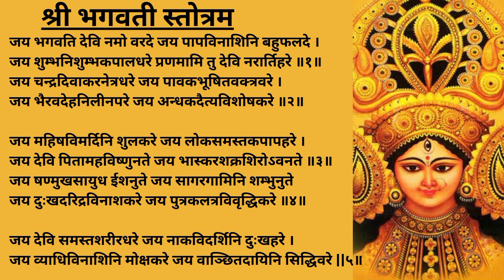भगवती स्तोत्र | Shri Bhagwati stotram with lyrics | Jai Bhagwati Devi Namo Varde | Navratri Bhajan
श्री भगवती स्तोत्रम
जय भगवति देवि नमो वरदे जय पापविनाशिनि बहुफलदे ।
जय शुम्भनिशुम्भकपालधरे प्रणमामि तु देवि नरार्तिहरे ॥१॥

जय चन्द्रदिवाकरनेत्रधरे जय पावकभूषितवक्त्रवरे ।
जय भैरवदेहनिलीनपरे जय अन्धकदैत्यविशोषकरे ॥२॥

जय महिषविमर्दिनि शुलकरे जय लोकसमस्तकपापहरे ।
जय देवि पितामहविष्णुनते जय भास्करशक्रशिरोऽवनते ॥३॥

जय षण्मुखसायुध ईशनुते जय सागरगामिनि शम्भुनुते
जय दुःखदरिद्रविनाशकरे जय पुत्रकलत्रविवृद्धिकरे ॥४॥

जय देवि समस्तशरीरधरे जय नाकविदर्शिनि दुःखहरे ।
जय व्याधिविनाशिनि मोक्षकरे जय वाञ्छितदायिनि सिद्धिवरे ||५॥